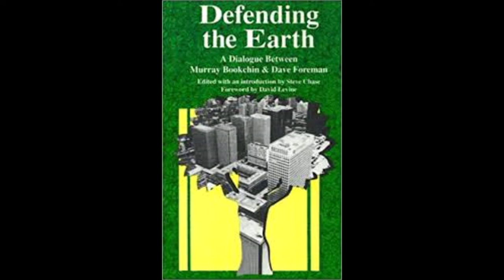05. Defending the Earth: Chapter 3 - Radical Visions and Strategies